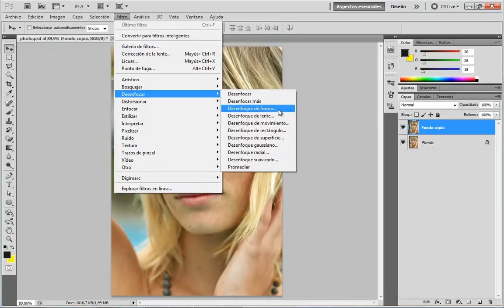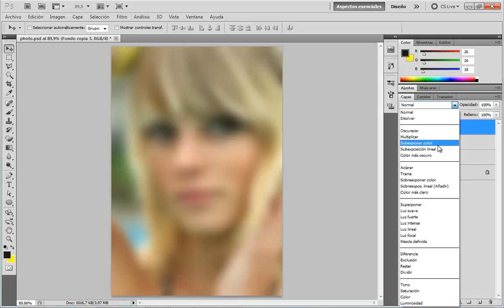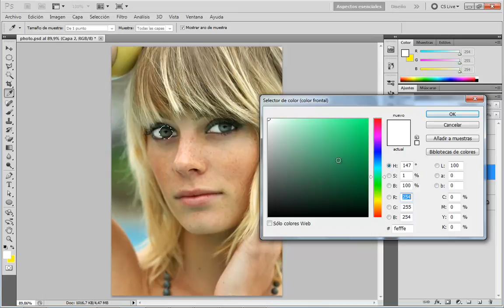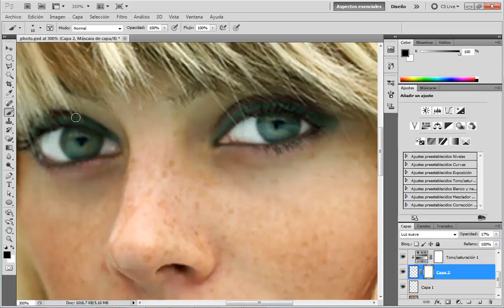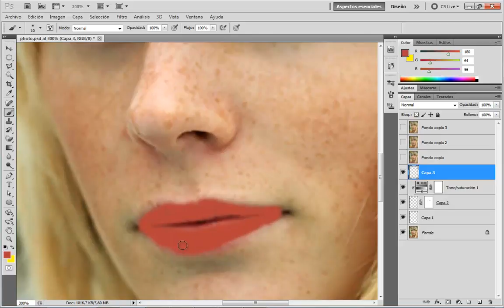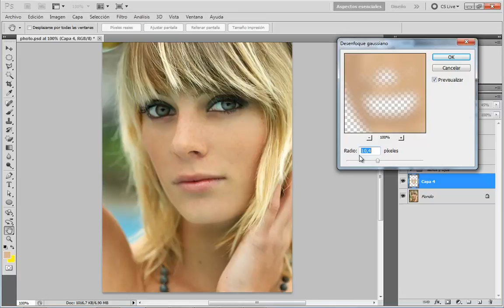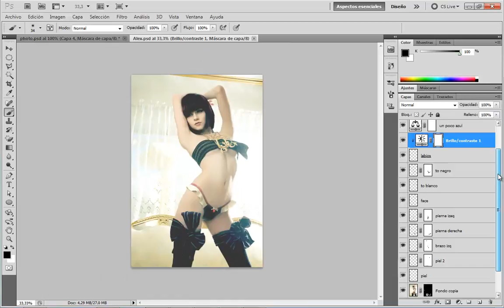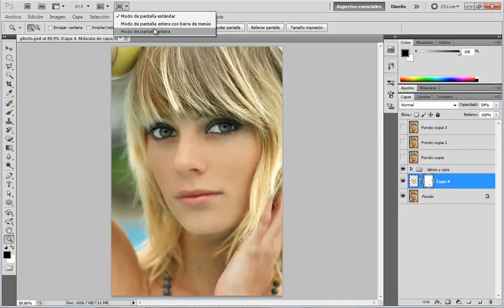Efectos y Retoque de imagenes - Photoshop CS5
Nivel básico.
Los archivos usados:
Son dos archivos psd.